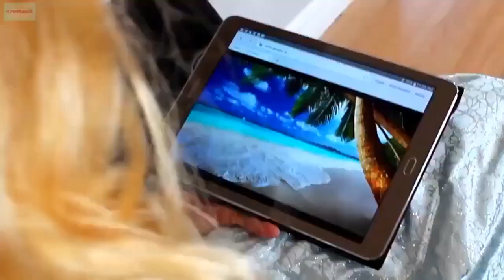Spiderman & Little Spiderman challenging challenge HDRV